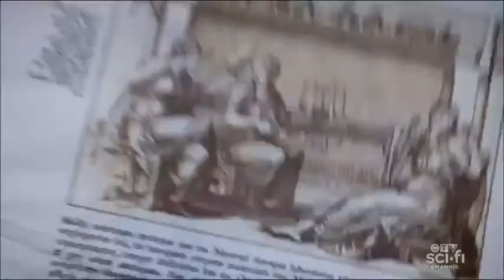Ava & Sara - 5x07 part 1